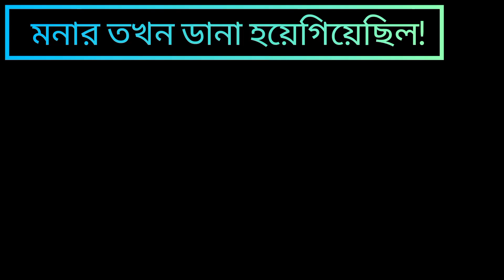মনা কুলারের উপর থেকে নিচে কি করে নামলো😲🦜6 দিন হয়েগেলো😭মনা আখন বাড়ি আসেনি🦜😔parrot bengalivlog sad😭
মনা কুলারের উপর থেকে নিচে কি করে নামলো😲🦜6 দিন হয়েগেলো😭মনা আখন বাড়ি আসেনি🦜😔